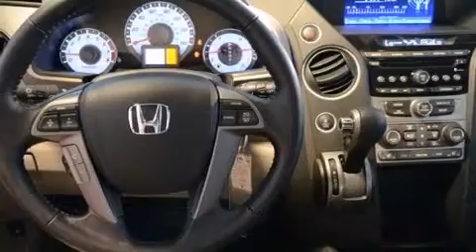2014 Honda Pilot San Jose CA 95129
We've been honored to serve the San Jose CA area , we promise that your experience at our dealership will exceed your expectations ! Year : 2014 Make : Honda Model : Pilot Engine : 3.5L V-6 cyl Trans . : 5 speed automatic Exterior : Black Miles : 1 Honda of Stevens Creek 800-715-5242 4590 Stevens Creek Boulevard San Jose , CA 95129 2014 Honda Pilot San Jose CA